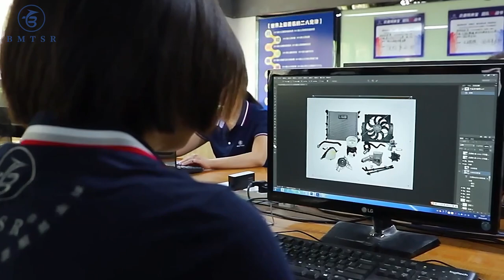Auto Parts Expert for European Car Models Since 1994!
We are a professional aftermarket full auto parts supplier for European car models like BMW, Mercedes-Benz, Audi, Porsche and more.
With strict quality check and standard, reasonable price and great after service, for all customers!